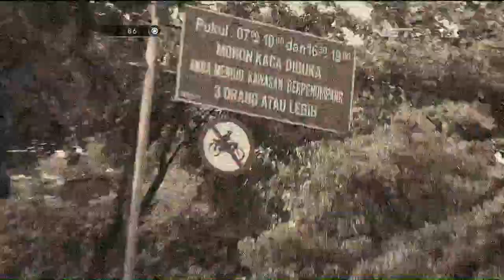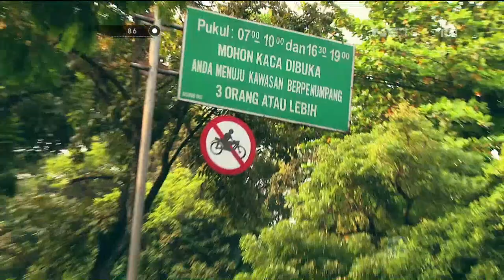86 Penertiban Pengguna Jalan yang Melanggar Lalu Lintas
Bripda Esty Aprilliana